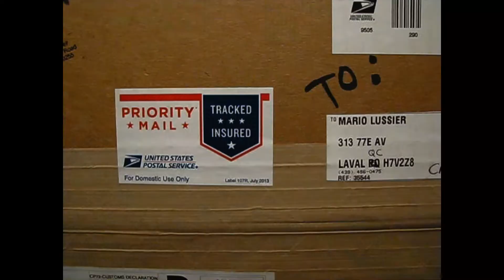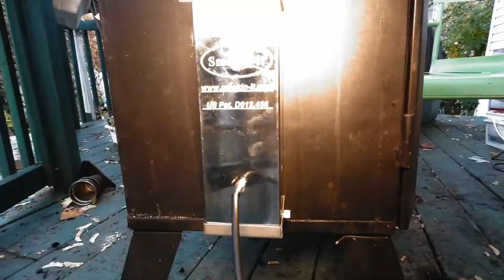Canon à fumée froide